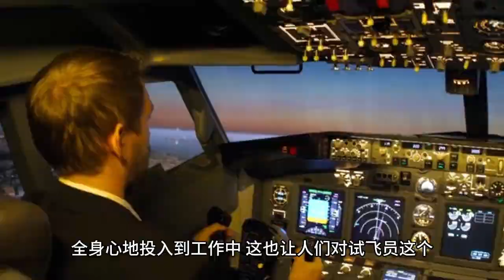Uncover why Wang Yibo has admiration for this group after close contact with test pilots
Test pilots are a group of people of exceptional courage and skill who, as an important part of the country's air force, often carry out various test missions at dangerously high altitudes. Not only do test pilots need to have excellent flying skills and good psychological qualities, they also need to be able to make the right judgements and responses in emergency situations.

The recently released film "Captain China" is based on the story of a test pilot who, after encountering danger during an experimental flight, manages to land through his own efforts and the cooperation of his team. The film not only shows the professionalism and bravery of the test pilots, but also conveys to the audience the values of patriotism and solidarity.

In the film, the test pilots do not only carry out test missions at high altitude, but also uphold their beliefs and duties in their ordinary lives. Not only do they undergo rigorous training and tests, they also face risks and challenges. In the world of test pilots, everyone must be dedicated to their work without distractions, and this has created endless respect and admiration for the test pilots as a group.

The film also shows the spirit of solidarity among the test pilots in their work. When faced with an emergency, the test pilots need not only to cooperate with each other, but also to trust and support each other. Only in this way can the danger be defused and the safety of the country safeguarded in times of crisis. This is also a common characteristic of the test pilot community, and everyone pays more attention to teamwork and emphasises helping each other in their regular training.

In addition to these two points, the film also reflects the patriotism of the test pilot community. The test pilots are not only there to promote the development of aviation science and technology, they are also an auxiliary force for the strength of the country. Their sacrifice and dedication to their work, regardless of their interests and safety, tied their fate to that of their country, and this spirit of sacrifice and dedication was deeply moving.

All in all, as an excellent film, Captain China conveys the values of courage, solidarity and patriotism to the audience through the story of the test pilots as a group. It is hoped that this film will receive more attention and affection from more people, further pushing society in a more positive direction.